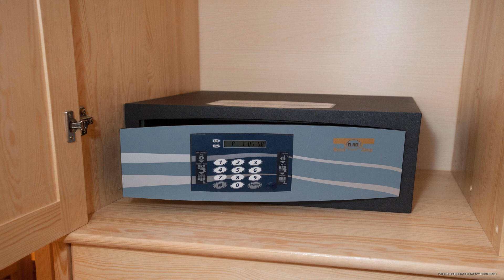St. Peter's Rooms Rome Guest House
St. Peter's Rooms Rome Guest House is conveniently located in the popular Vatican area. Featuring a complete list of amenities, guests will find their stay at the property a comfortable one. Free Wi-Fi in all rooms, express check-in/check-out, luggage storage, Wi-Fi in public areas, car park are just some of the facilities on offer. Comfortable guestrooms ensure a good night's sleep with some rooms featuring facilities such as television LCD/plasma screen, internet access – wireless (complimentary), air conditioning, heating, desk. The hotel offers various recreational opportunities. No matter what your reasons are for visiting Rome, St. Peter's Rooms Rome Guest House will make you feel instantly at home.